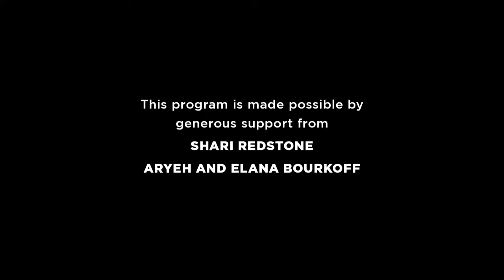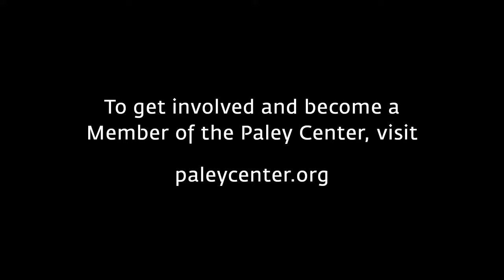PaleyImpact: Media's Role in Helping Us Talk About the Holocaust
In honor of International Holocaust Remembrance Day, the Paley Center will convene leaders from education, public policy, journalism, and culture to examine media’s vital role to enable conversations that confront the horrors of the Holocaust. How are educators and cultural leaders encouraging people of all ages, faiths, and backgrounds to reckon with the legacy of this tragic event, and to learn from it? What role does media play in raising awareness of the dangers of antisemitism, especially among young people, to help ensure the Holocaust is never forgotten, and not repeated?

This program is made possible by generous support from
Shari Redstone and Aryeh and Elana Bourkoff.

Additional support provided by The David Berg Foundation.

Michael Bornstein, Holocaust Survivor
Senator Christopher J. Dodd, (D-CT, 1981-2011); The Dodd Center for Human Rights
Doron Krakow, President and CEO, JCC Association of North America
Maria Zalewska, Executive Director, Auschwitz-Birkenau Memorial Foundation
Moderator: Jim Axelrod, Chief Investigative & Senior National Correspondent, CBS News